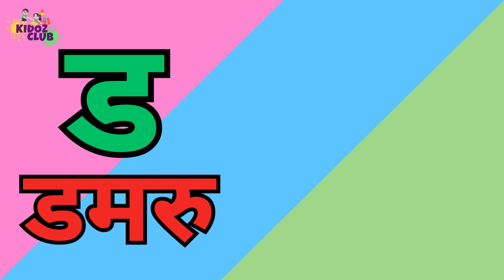अ से अनार आ से आम | a se anar, aa se aam | ka se kabutar | हिंदी वर्णमाला | Hindi Varnmala|अआइईउऊ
अ से अनार आ से आम | a se anar, aa se aam | ka se kabutar |Hindi Varnmala | हिंदी वर्णमाला | अआइईउऊ

Hello friends.
Kidoz Club Bacho ke liye laya hai  कखग for Kids the कखग with videos, how to very easy know कखग , learn कखग name. watch this video till end, or Apne Bacho ko Aasani se Sikhaiye.

Hindi Varnmala
Nursery rhymes
हिंदी वर्णमालागीत
हिंदी स्वरब्यंजन
हिंदी बालगीत
बालगीत